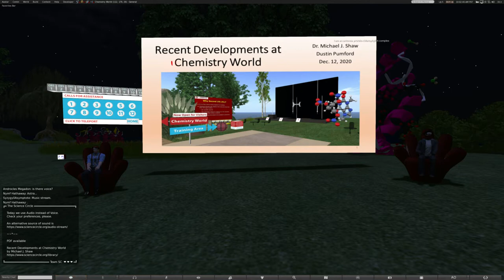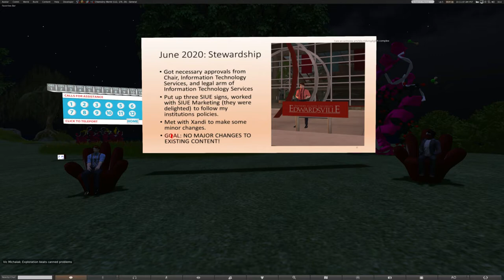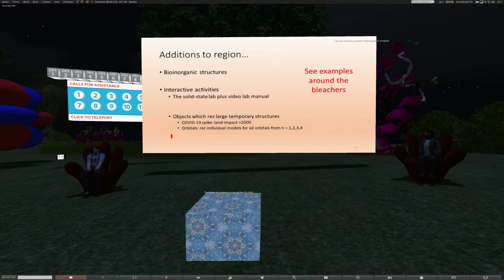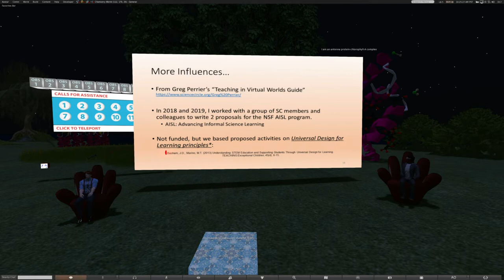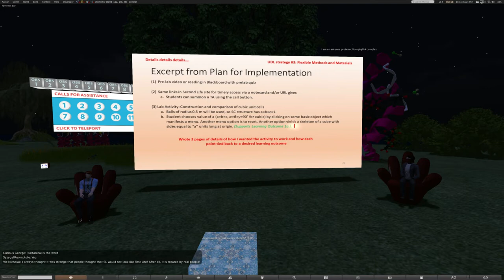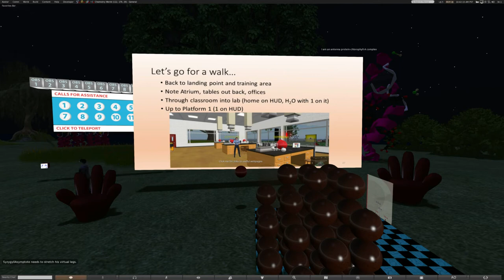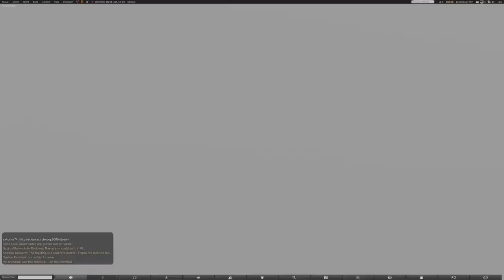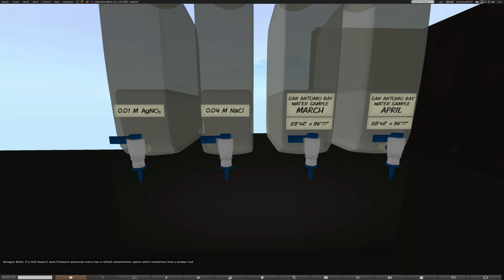Recent Developments at Chemistry World by Dr. Mike Shaw & Dustin Pumford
Recent Developments at Chemistry World
    By Dr. Mike Shaw & Dustin Pumford